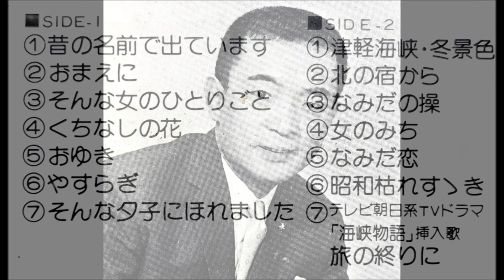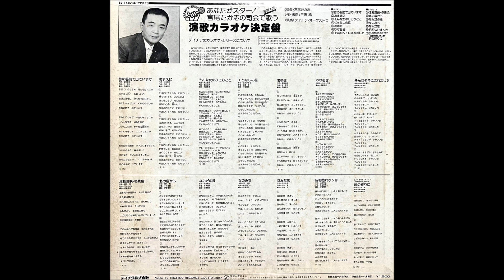「やすらぎ」宮尾たか志（黒沢年男） カラオケ 昭和 歌謡曲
あなたがスター！宮尾たか志の司会で歌う
「演歌カラオケ決定盤」拍手入り

司会：宮尾たか志
作・構成：三浦純
演奏：テイチク・オーケストラ

￥1,500